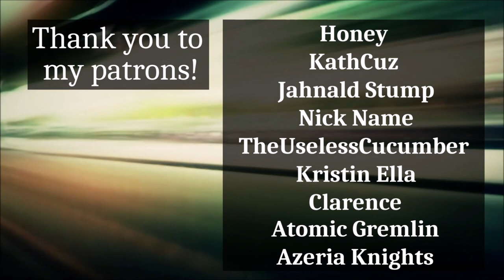Chapter Sixteen - Tommyinnit's Clinic for Supervillains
tws for this chapter: description of a panic attack

This is the first chapter given in someone else's perspective.

Check out the author on tumblr @bonesandthebees and on twitter (also @bonesandthebees)
Sounds were found on freesound.org, with thanks to supersnd, radiojaja, FunWithSound, and krnash.

All images were found on unsplash.com
Here are my links!